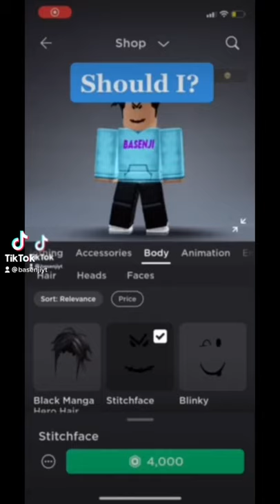Should I buy Stitchface on ROBLOX?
In this video I am going to buying Stitchface on ROBLOX! Which is a really disliked item on the Roblox platform!